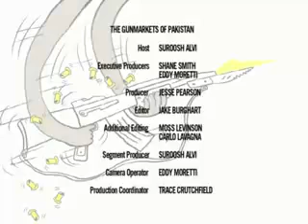world biggest Gun market